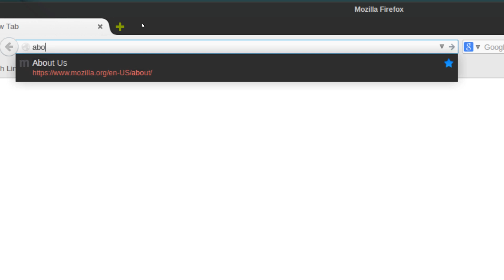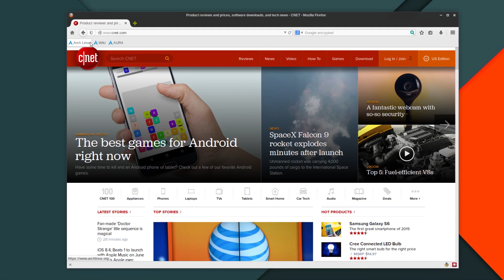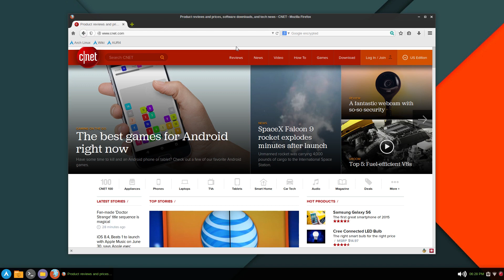Firefox: Enable Hidden Tracking Protection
Did you know Firefox has built in tracking protection? Here's an easy way to turn it on.